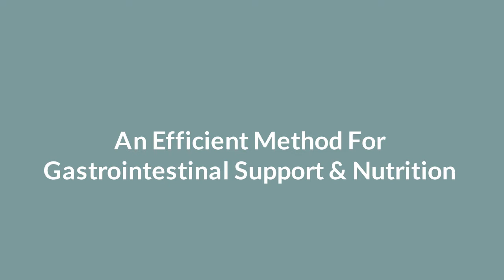Episode 146: An Efficient Method For Gastrointestinal Support & Nutrition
By far the most common internal medicine issue that people come to me with is gastrointestinal problems. Whether it's changes in bowel movements like constipation/diarrhea, or gas/bloating/abdominal discomfort, abdominal distension, heartburn, indigestion...it's so common. It's an extremely common category of problems.